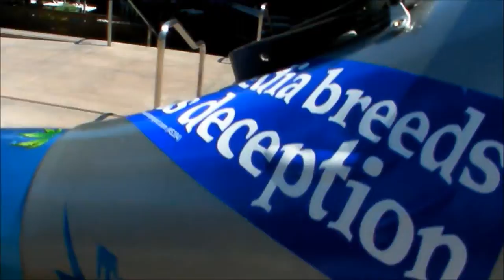9/11 2012 Outreach Los Angeles, CA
Trying to spark some interest into a new investigation on what exactly happened in New York City on September 11, 2001.